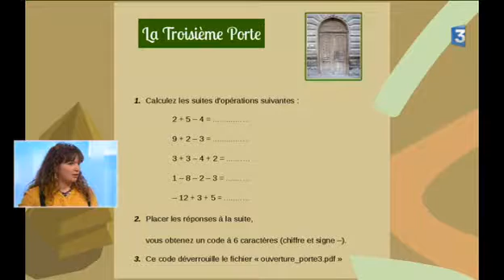Le jeu vidéo, comme méthode d'enseignement !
© France 3 Picardie

Sophie Rodrigues, enseignante en mathématiques et sciences au lycée de Chauny (02) utilise le jeu vidéo pour capter l’attention de ses élèves et les motiver à travailler et bien se comporter.